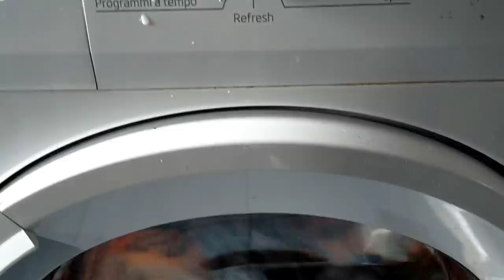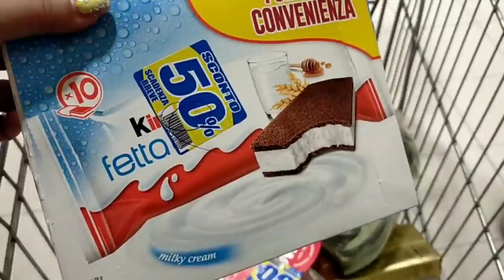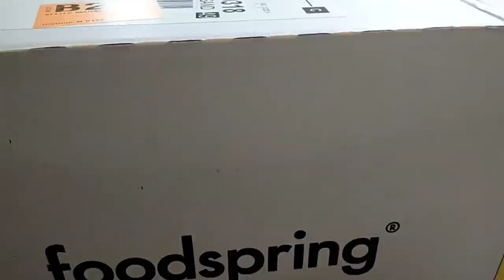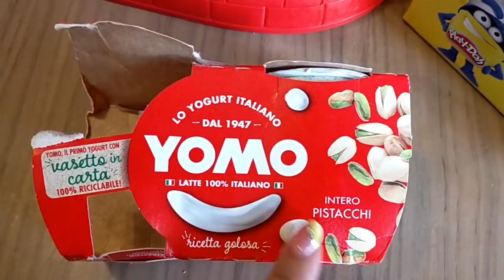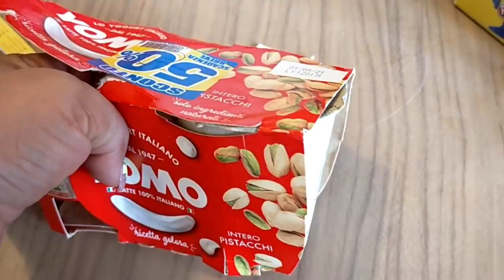🎬 VLOG #94 DOPO TANTO ci RIVEDIAMO 👯CONDIMENTO per PASTA VELOCISSIMO 🍝 i REGALI per SABRINA 🎁